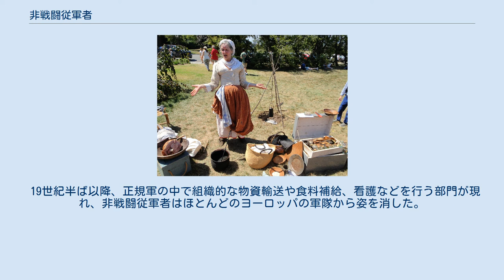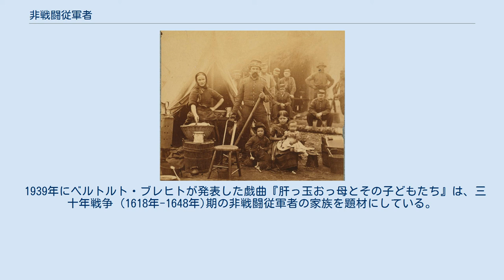非戦闘従軍者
18世紀の非戦闘従軍者（再現） 第31ペンシルベニア歩兵連隊の兵士と、非戦闘従軍者として帯同してきた妻、および3人の子。
1862年の写真 非戦闘従軍者またはキャンプ・フォロワー (英語: Camp followers) は、軍隊に帯同する文民。
大きく分けて、兵士の妻や子どもらの家族が軍隊と共に移動する場合と、非正規の軍事従事者として軍営に出入りする場合がある。
後者については、軍隊が自力で調達を行わない物資の販売（食料や酒、装備を売る酒保商人など）、調理、洗濯、売春などを担っていた。
 歴史上、組織的な戦争が始まってから19世紀に至るまで、ヨーロッパやアメリカの軍隊は非戦闘従軍者に大きく依存していた。
非戦闘従軍者は食料の供給・提供や物資の輸送などを行い、正規の軍隊の構造を支えていた。
幌馬車隊などを組んで帯同する非戦闘従軍者は、時には軍隊の兵数をも上回り、逆に兵站の問題を悪化させる場合もあった。
非戦闘従軍者の存在は、軍隊にとって有益である一方で、兵站や防護面での課題を増やす欠点もあった。
兵士の妻たちは洗濯、裁縫、看護などを行い、時には召使のようにふるまうこともあった。
しかしこうした非戦闘従軍者についても、食料や衣服、移動手段を与え、敵から守る必要があった。
戦闘後や行軍中には、非戦闘従軍者は死体漁りも行った。
 19世紀半ば以降、正規軍の中で組織的な物資輸送や食料補給、看護などを行う部門が現れ、非戦闘従軍者はほとんどのヨーロッパの軍隊から姿を消した。
しかしそれ以外の世界の大部分では、20世紀に入っても多くの国の軍隊において、歴史的事情や正規組織の欠如などから非戦闘員が帯同する光景が見られた。
例えば1910年から1920年のメキシコ革命では、ソルダデラスと呼ばれる女性たちがザパティスタ、ビリスタ、合衆国軍のいずれの陣営にも参加しており、兵器の輸送などの伝統的な非戦闘従軍者の仕事をこなしたほか、戦闘に直接参加することもあった。
 アメリカ合衆国の軍事史上、特に独立戦争において、非戦闘従軍者は軍隊内の業務や物資輸送で重要な役割を果たした。
また南北戦争でも、両陣営で非戦闘従軍者が活動していた。
しかし独立戦争時と異なり、南北戦争時には妻子など兵士の家族としての非戦闘従軍者はかなり少なくなっていた。
野戦病院や限定的な支援業務には女性もいたものの、その役割はかつての戦争と明らかに異なっていた。
 現代においても、2001年に始まったアフガン戦争や2003年に始まったイラク戦争などでの戦闘地域では、広範囲にわたり民間人の業者が兵站補給で活躍している。
ジャーナリストや歴史家たちの中には、こうした現象を歴史上のキャンプ・フォロワーになぞらえている。
 1939年にベルトルト・ブレヒトが発表した戯曲『肝っ玉おっ母とその子どもたち』は、三十年戦争 (1618年-1648年)期の非戦闘従軍者の家族を題材にしている。